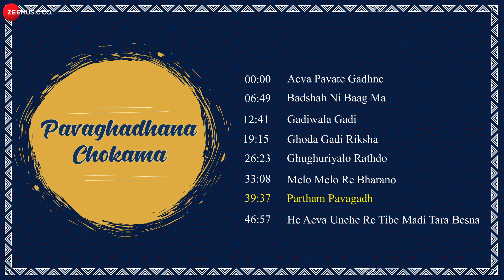Pavaghadhana Chokama | Full Album | Arvind Barot | Gujarati Folk Devotional Songs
Presenting Audio Jukebox of Gujarati Folk Devotional Songs - Pavaghadhana Chokama

00:00 - Aeva Pavate Gadhne
06:49 - Badshah Ni Baag Ma
12:41 - Gadiwala Gadi
19:15 - Ghoda Gadi Riksha
26:23 - Ghughuriyalo Rathdo
33:08 - Melo Melo Re Bharano
39:37 - Partham Pavagadh
46:57 - He Aeva Unche Re Tibe Madi Tara Besna

Song - Aeva Pavate Gadhne
Singers, Composer & Lyricist - Arvind Barot

Song - Badshah Ni Baag Ma

Song - Melo Melo Re Bharano

Song - He Aeva Unche Re Tibe Madi Tara Besna